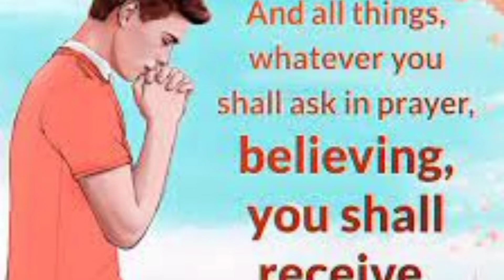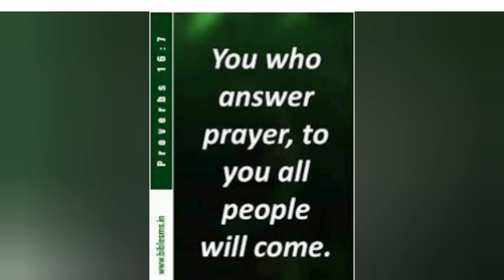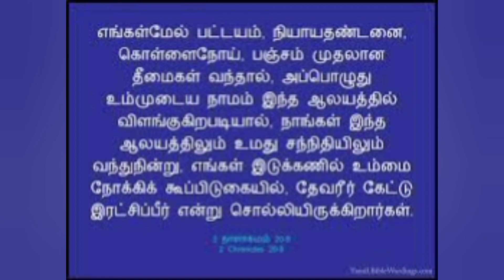10 Bible Promises for prayer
God's promises are powerful